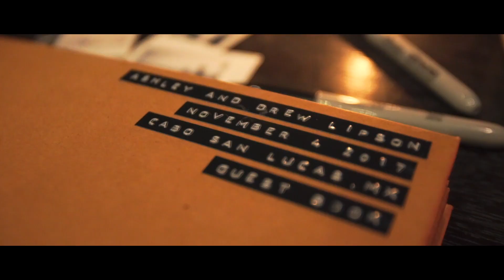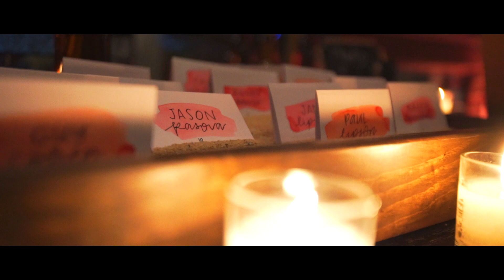Ashley & Drew Lipson Wedding Film // Coasts - Oceans (Young Bombs Remix)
Thanks to Ashley and Drew for letting me document your special day! Love you guys!

Wedding film in the beautiful Cabo San Lucas, Mexico.

Huge shoutout to Zay Solis one of my great friends for helping me film! Follow him here!!!

Filmed on the Sony A7s2 with a metabones adaptor & Canon 16-35mm f2.8, the Sony A6300 with a Zeiss 16-70 F4, and a Sony RX100 4

Starting with one of my favorite quotes from Steven Hawking, hope everyone enjoys the video!

"One, remember to look up at the stars and not down at your feet. Two, never give up work. Work gives you meaning and purpose and life is empty without it. Three, if you are lucky enough to find love, remember it is there and don't throw it away."